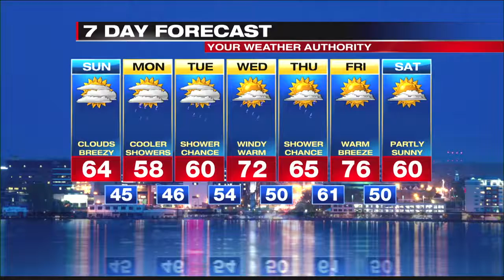Digital Exclusive Forecast Mountains Sunday